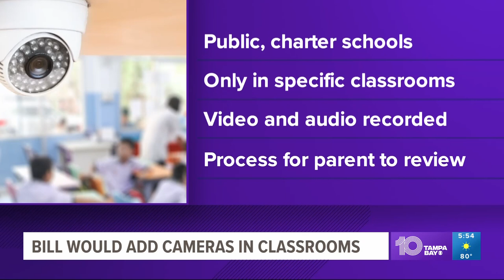Florida lawmakers file bill to require public, charter schools to install cameras in classrooms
Florida lawmakers filed a bill that would require both public and charter schools to install cameras specifically in classrooms that have at least one student who is non-verbal and receives special education services.

It would be the principal's responsibility to keep records in the event a case arises.

It also says parents can see those videos through a certain process.